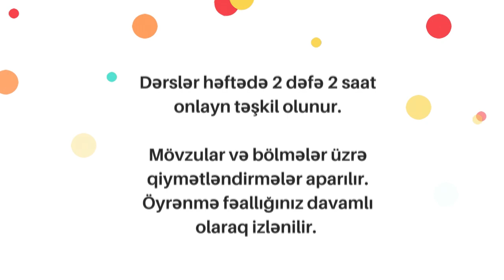KİMYADAN DİSTANT HAZIRLIQ